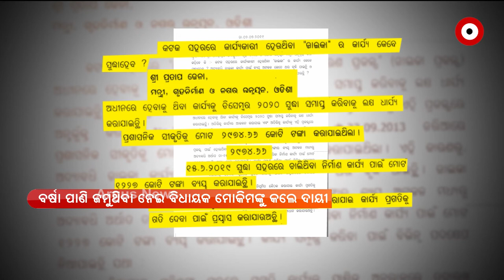ସରକାରଙ୍କ ପ୍ରତିଶ୍ରୁତି ଭୁଲିଗଲେ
ବିଜେପି କଟକରେ ଜଳମଗ୍ନ ପାଇଁ,ରାଜ୍ୟ ସରକାରଙ୍କୁ ପ୍ରଶ୍ନ କରିବା କଥା ହେଲେ ଏଠି ବିଜେଡିର ଷ୍ଟାର ନେତା ଅରିନ୍ଦମ ରାୟ ବୋଧ ହୁଏ ନିଜେ ନିଜକୁ ପ୍ରଶ୍ନ କରୁଛନ୍ତି  : ଲଲାଟେନ୍ଦୁ ବଡୁ, ବିଜେପି କଟକ ସଭାପତି